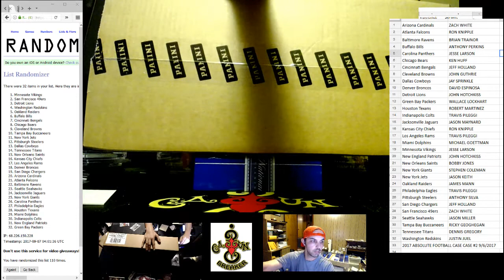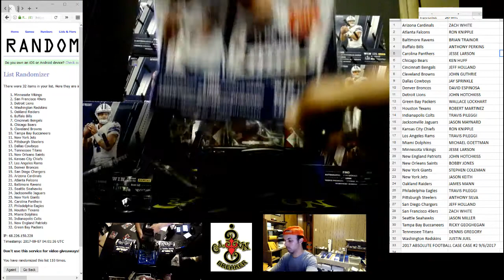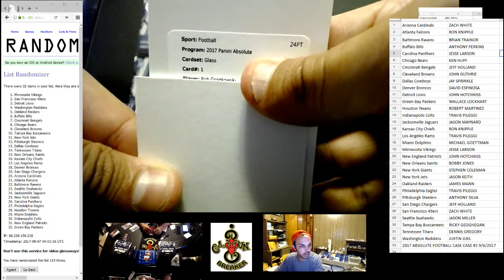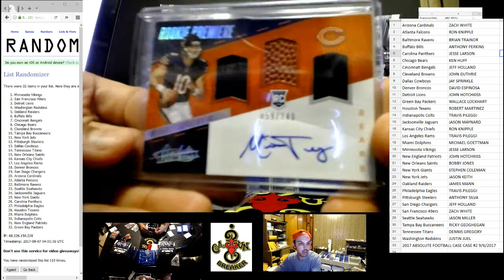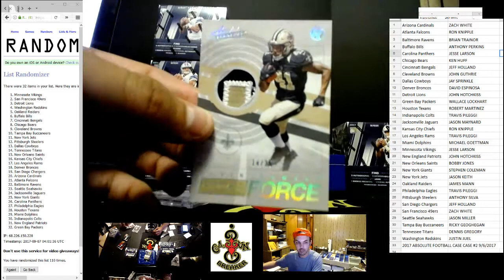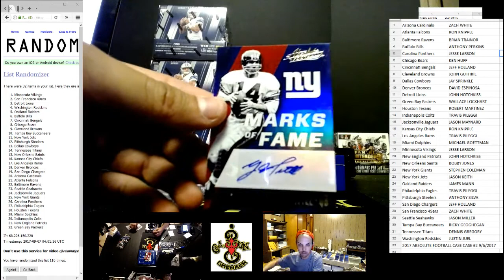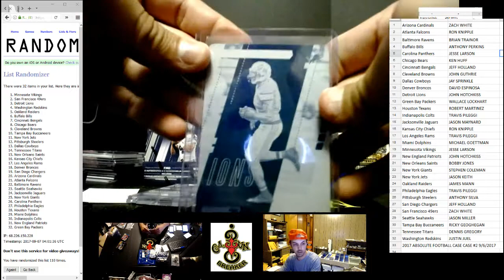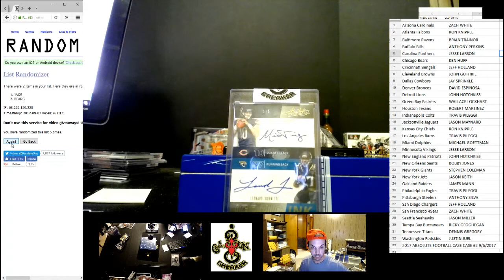CAJUNBREAKER 2017 ABSOLUTE FOOTBALL CASE CASE #2 9/6/2017